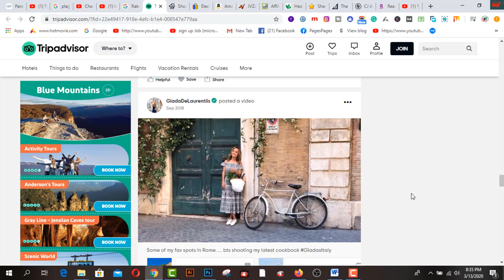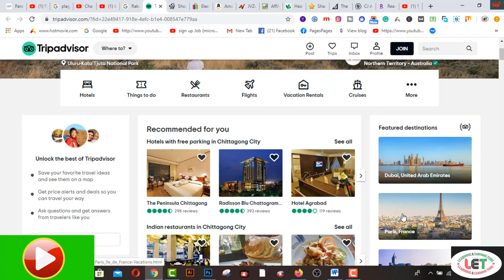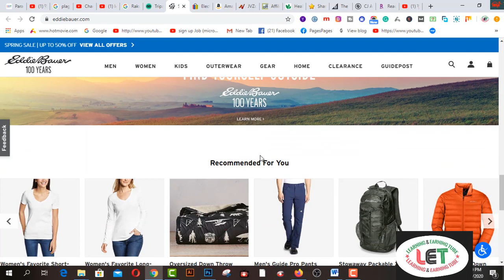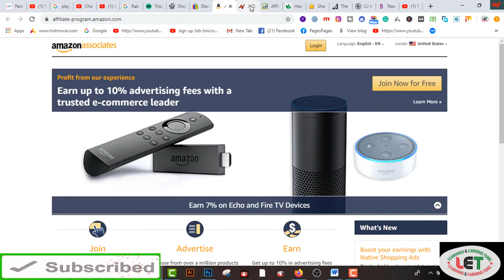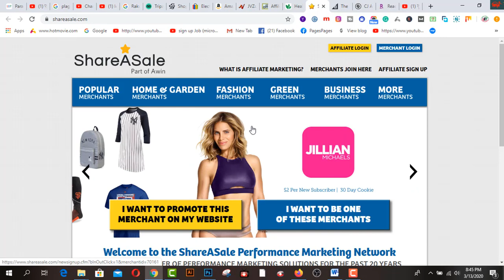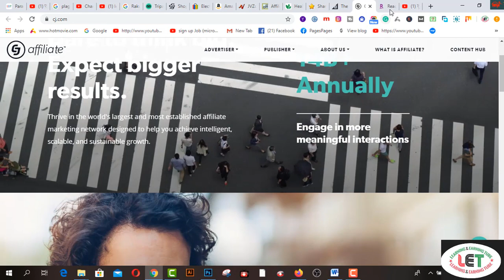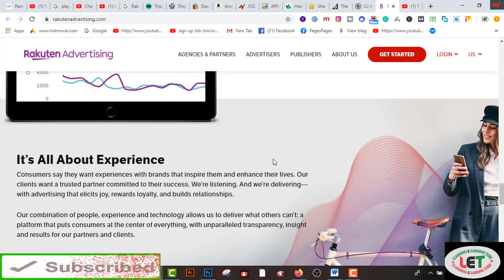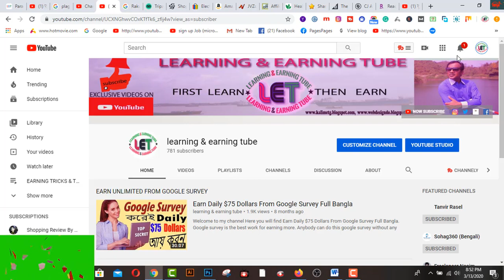মাসে ৫০০ ডলার ইনকাম করুন অ্যাফিলিয়েট মার্কেটিং করে I Best Earning Way -2020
In this video  you will find মাসে ৫০০ ডলার ইনকাম করুন অ্যাফিলিয়েট মার্কেটিং করে I Best Earning Way -2020.সাইটগুলো খুবই ভালো এবং বাংলাদেশে এই সাইটগুলোর বেশ কদর রয়েছে । হয়ত ৫০০ ডলার দেখে ভাবতে পারেন, জয়েন করেই সম্ভব কিনা । উত্তর, না । এখানে কেবল এটা বলা হয় যে, এই মার্কেটে যুক্ত হয়ে গড়ে কত টাকা আয় করা সম্ভব সেটাই এখানে বলা হয় যেন আপনি মার্কেটে আয়ের ধারনা পেতে পারেন । তবে আপনার স্কিল থাকলে মাসে ১০০০ ডলারও কোন ব্যাপারই না । সেজন্য আপনার দরকার একটা website । আপনি যদি এফিলিয়েট মার্কেটিং শুরু করতে চান তাহলে ক্যারিয়ার হিসাবে শুরু করুন । উন্নতি করতে পারবেন । কয়েকদিনের জন্য আসার দরকার নেই । বিস্তারিত দেখুন ভিডিওতে ।

2.  Facebook Group learning & earning tube
1. Earn Daily $75 Dollars From Google Survey Full Bangla
2.Earn more by Fiverr Gig Editing | How To Edit My Fiverr Gig Information ( update 2019)
3.Earn Daily $75 Dollars From Google Survey Full Bangla
4.singapore আইপি  নিজে  নিজেই চেক করুন - singapore visa IPA check MOM Updates 2019
5.Spin & Earn Money App Bkash App Payment | Online Income Bangla 2019
6. Earn and Hire from Bangladeshi site hirekoro.com সরাসরি ১০০% বিকাশ/ব্যাংক পেমেন্ট । *Must watch*
7. Brave browser থেকে মাসে ২২,০০০ টাকা আয় করুন, পেমেন্ট না পেলে আমি দিব
8. how to sign up on 4 Microworkers websites to earn More -2019
9. Upwork English spelling test (U.S version) answers 2019
10. Upwork English spelling test (U.K version) and Answers 2019
11. 2019 Upwork Readiness Test and Answers ( GET 5 out of 5)

12. ৯ টি সাইট থেকে ফ্রিতে সহজে লাখ টাকার আর্থিক অনুদান নিন । পেমেন্টঃ পেপাল ও ব্যাংক
৯ টি সাইট থেকে ফ্রিতে সহজে লাখ টাকার আর্থিক অনুদান নিন ।
13.9 free trusted sites for selling Logo-2019 II Amazing sites for selling logo
14. KajKey.com -থেকে-আয়-করবেন-যেভাবে II how to earn by BID on KajKey.com
15.10 best & free fundraising websites for all-2019 II fundraising websites